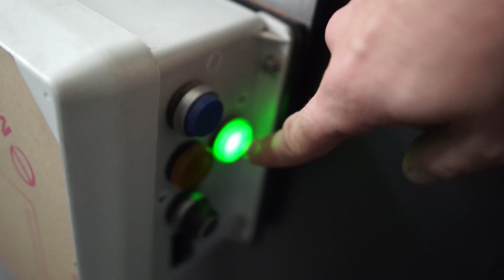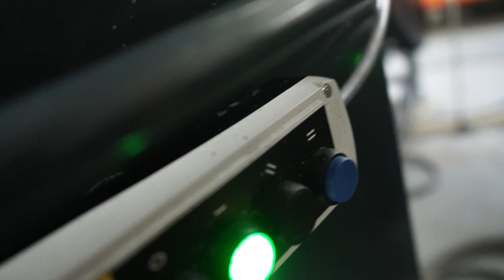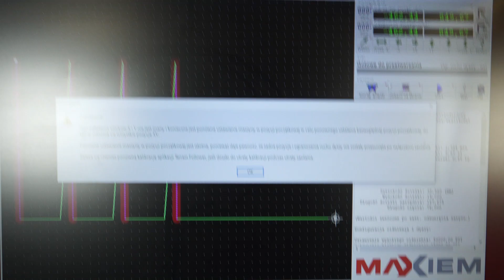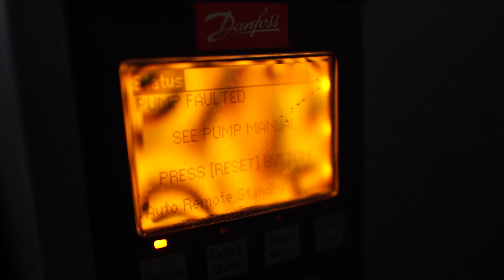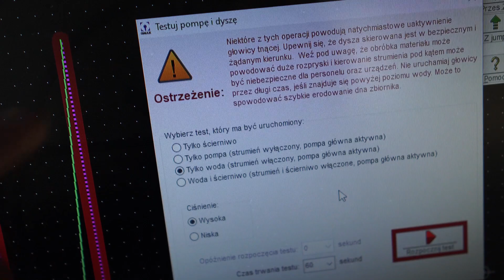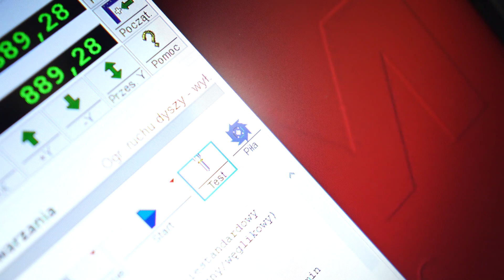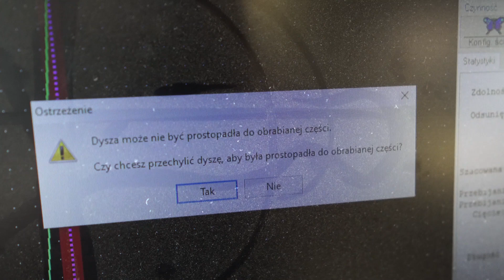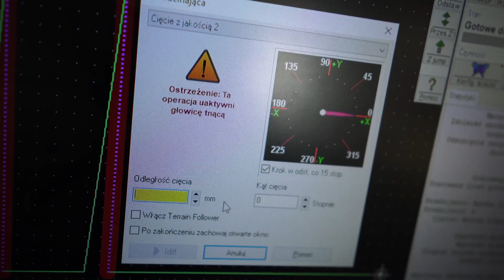Uruchamianie maszyny bez pomocy specjalisty: Czy to możliwe?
w tym odcinku sprawdzam czy jestem wstanie uruchomić maszynę i przeprowadzać cięcie bazując na wiedzy zdobytej do tej pory.
Zadanie jakie postawiłem przed sobą jest przecięcie laptopa w pół.
Maszynę jaka wybrałem to MAXIEM.. Dlaczego ?? ponieważ najwięcej pracowałem właśnie na tej maszynie ..
Po kilku zagwozdkach udało mi się z sukcesem zrealizować zadanie. :)

więcej co i jak możecie zobaczyć na odcinku zapraszam. :)